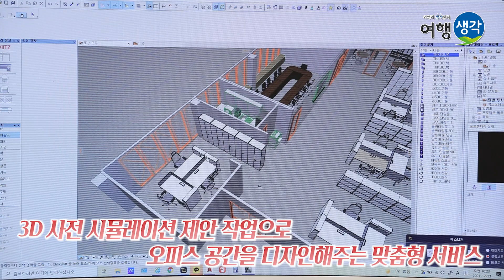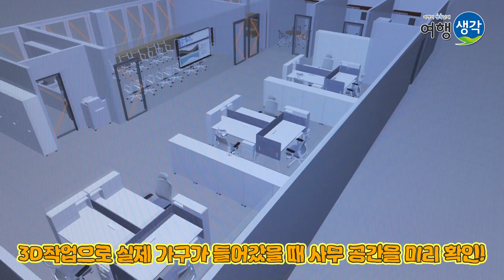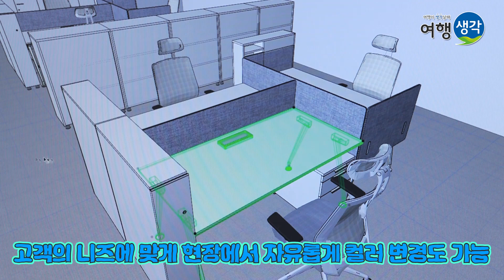[사무용 가구] 3D 사전 시뮬레이션으로 업무 효율을 높이는 오피스 공간 디자인! ‘한샘비츠 강남전시장 - 메타오피스’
오늘은 서울 강남에 위치한 오피스환경에 맞게 3D 사전 시뮬레이션으로 가구를 맞춰주어 여행생각 우수기업에 선정되었던 '한샘비츠 강남전시장'에 송영길씨가 방문했는데요~ 국내 대기업 삼성전자, LG, 롯데, CJ, SK ,GS ,KB계열사 그리고 수많은 외국계 기업 티파니, CNN 등에 직접 컨설팅하고 납품까지 했다고 합니다~ 대한민국 핵심 국가 기관도 마찬가지구요. 한샘비츠 가구들 중에는 문서 수납에 최적화되어 있는 브이렉스(VREX)데스크,  젊은 감성이 돋보이는 임원용 가구 플러스 이엑스(PULS-EX), 대기업에 가장 많이 들어가 있는 한샘비츠의 핵심 모델 젠시아(XENSIA), 세련되고 모던한 디자인과 콤팩트한 가격으로 사랑 받는 뉴포이즈(N4is), 한샘비츠의 프리미엄 사무용 오피스 의자 한샘비츠 1001 시리즈 의자 등 요즘 트렌드에 맞춘 모델들이 쭈욱 나열되어 있었습니다! 한샘비츠 강남전시장의 차별화된 장점인 3D 사전 시뮬레이션으로 도면 자료를 받아 2D로 사전 공간 구성한 후 3D로 공간을 구현하여 실제 가구가 들어갔을 때 사무 공간을 미리 확인할 수 있었습니다~ 그리고 가구를 사고 끝이 아니라 추후에 AS 등 사후관리까지 철저히 해준다고 합니다! 요즘 사무실은 단순히 일만 하는 곳이 아니라 업무 환경에 따라 업무효율도 올라갈 뿐 아니라 그 기업의 문화까지 대변한다고 하니~ 오피스환경을 조성하시거나 사무용 가구가 필요하시다면 '한샘비츠 강남전시장'에서 상담 한번 받아보시는 걸 추천 드립니다~! 끝까지 시청 부탁드립니다~ 감사합니다~*^^*

‘한샘비츠 강남전시장 - 메타오피스’

서울특별시 강남구 강남대로 94길 51-10 1층  석범빌딩